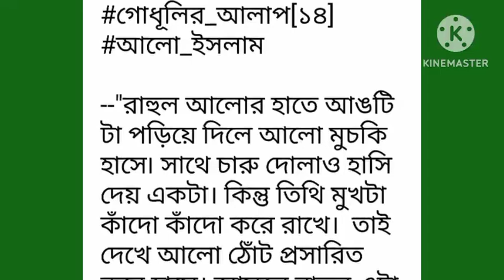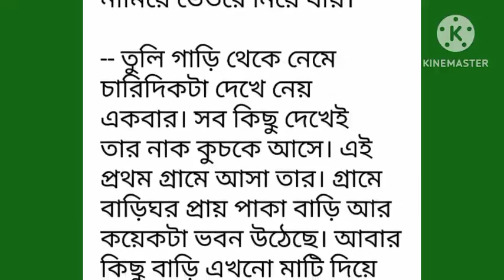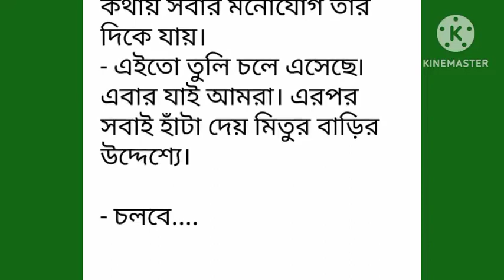গোধুলির_আলাপ পর্ব-১৪#Godhulir_Alap#Part-14.রোমান্টিক ভালোবাসার গল্প.Golpo Premi. লিখা- আলো_ইসলাম